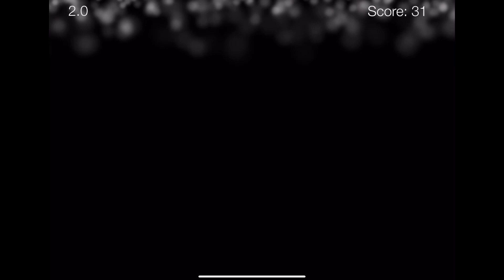Smashing pumpkins Gameplay Android IOS | Halloween Games